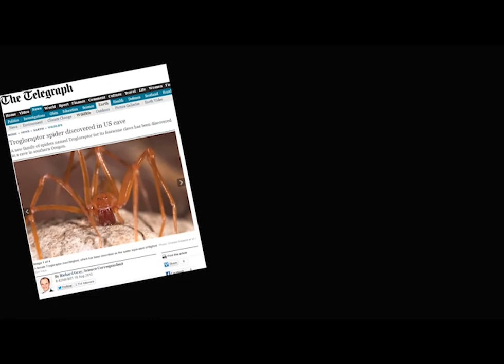Trogloraptor Marchingtoni Spider - Interview with Neil Marchington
In 2010 the Trogloraptor Marchingtoni spider was discovered. Neil Marchington, for whom the spider was named after, gave an exclusive video interview about the discovery.